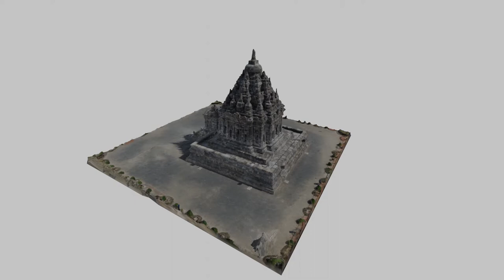3D Modeling Candi Bubrah